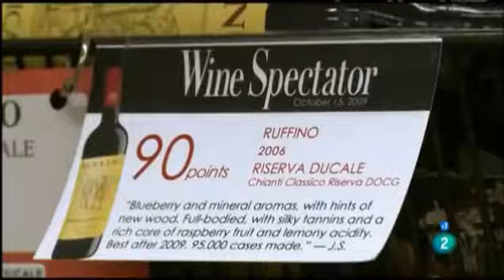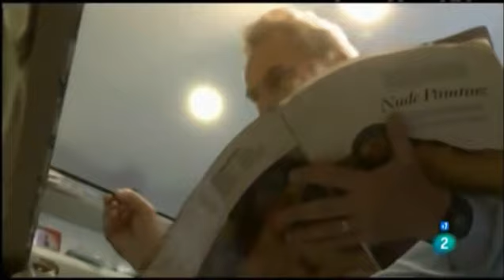El Engaño del Coaching PARTE 1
Crecimiento personal
 coaching
Desarrollo personal
Autoestima
Caracas
Profesor
Asesor
Asesoría
Documental reportaje